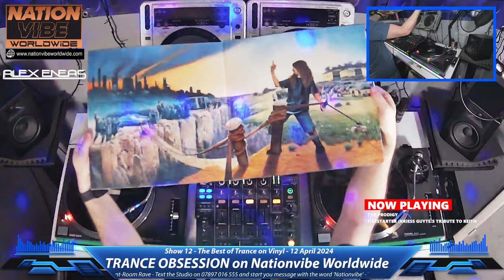Trance Classics on Vinyl | Trance Obsession on Nationvibe Worldwide | Show 12 | Alex Eneas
🚀 Trance Obsession: Episode 12 - Remises & Mashups 🌌

Embark on a sonic journey with DJ Alex Eneas as "Trance Obsession" returns for its twelth episode on Nationvibe Worldwide. Immerse yourself in two hours of mesmerizing classic trance, taking you back to those euphoric melodies of years gone by, carefully curated to elevate your trance experience.

🔊 Tracklist:
(0:00:00) Intro
(0:00:31) Miss Jane - Its A Fine Day (ATB Club Mix)
(0:06:42) BT feat. Kirsty Hawkshaw - A Million Stars (Airwave Remix)
(0:15:28) 16 Bit Lolitas Vs. Motorcycle - Deep Breath Lolita (Dave Dresden Mashup)
(0:21:43) Kaya Brüel X Factor B - Into The Rainbow (Trance Mashup)
(0:29:41) Oceanlab Feat. Justine Suissa - Clear Blue Water (Arbe & Dann Rework 2022)
(0:35:23) Above & Beyond vs Aly & Fila with Ferry Tayle - Good For Nubia (Arbe & Dann Mashup)
(0:41:34) Gheorghe Zamfir - Lonely Sheperd (Cymatics Remix)
(0:48:51) Schiller mit Heppner - Leben... I Feel You (Aly & Fila Extended Remix)
(0:56:14) Delerium ft Leigh Nash - Innocente (Paul Denton & Alex Ryan 2014 Rework)
(1:01:44) Talamasca - The Time Machine
(1:08:50) David Forbes vs London Grammar - Strong Drift (Lucas Deyong Mashup)
(1:13:04) Indecent KEARNAGE - Too Many To Mention (Indecent Noise Mashup)
(1:18:19) Max Solar vs Underworld vs Mohamed Bahi - Born Slippy 6 A.M (Nuino Mashup)
(1:24:16) The Prodigy - Firestarter (Kriess Guyte's Tribute To Keith Rework)
(1:29:11) The Prodigy - Smack My Bitch Up (SOM Remix)
(1:34:33) The Prodigy - Everybody In the Place (Mark Sherry's Luminosity Raveburst Mix)
(1:39:24) The Prodigy - Voodoo People (Proper Lane Remix)
(1:44:11) Chemical Brothers vs Haslam vs Reaky - Hey Girl, Boy, Crash, Bang (Reaky Mashup)
(1:49:12) Orkidea - Forward Forever (Indencent Noise Extended Mix)
(1:54:20) Rob Tissera, Vinylgroover & The Red Hed - Stay (Original Mix)
(1:59:51) Ed Real & The Coalition - 20,000 Hardcore Members (Original Mix)
(2:05:59) Organ Donors - Mad As Hell (Original Mix)
(2:11:21) Praga Khan - Injected With A Poison (BK & Nick Sentience Remix)
(2:17:45) London Fiesta - La La (Skitz Bangin' Club Mix)
(2:23:07) E-Eok - Go Back (Mr Bishi Remix)
(2:28:18) Lisa Lashes - Unbelievable
(2:35:03) Tony De Vit - Are You All Ready?
(2:43:24) Louise - Naked (Tony De Vit Remix)
(2:51:37) Outro

🌟 Dive into the trance universe and let the beats guide you!